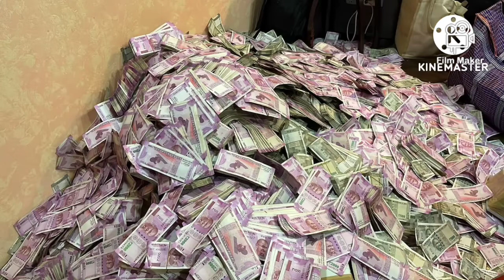উঠে এল আরেক নাম I